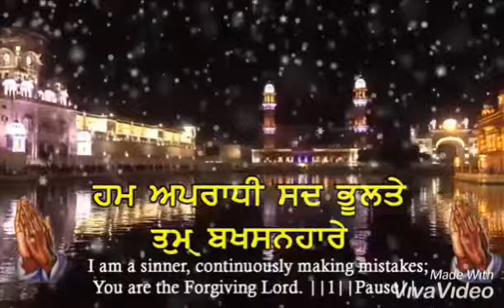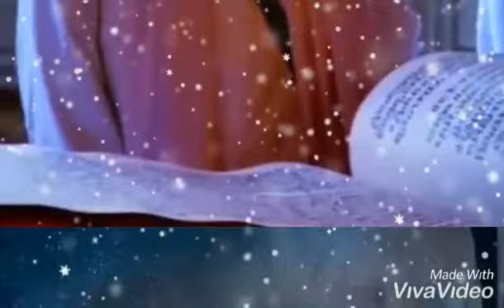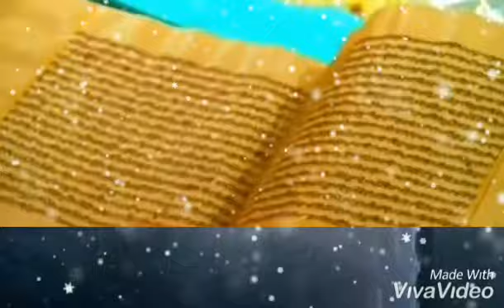☝🙏 ਜਦੋ ਕੋਈ ਵੀ ਸਹਾਰਾ ਨਾ ਦਿਸਦਾ ਹੋਵੇ ਤੇ ਫਿਰ ਕੀ ਹੈ ਅਰਦਾਸ ਹੈ ਉਸ ਰੱਬ ਦੇ ਕੋਲ ਜੀ☝🚩🙏🕐👣👈📞